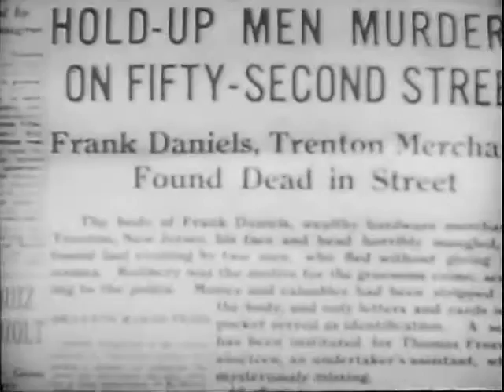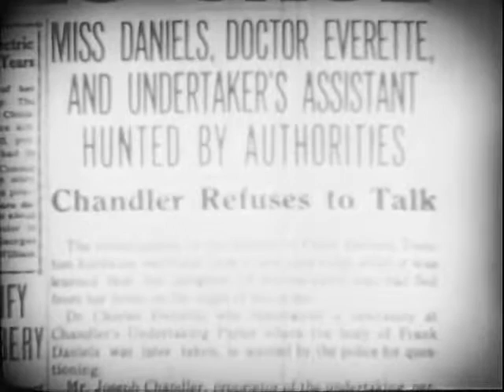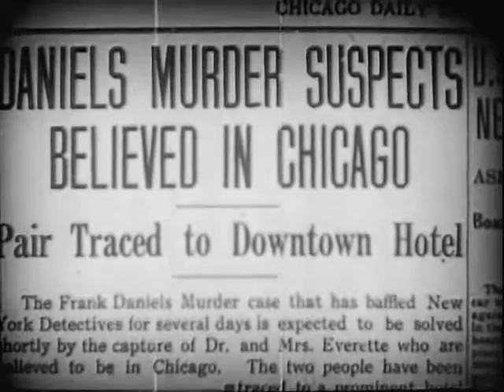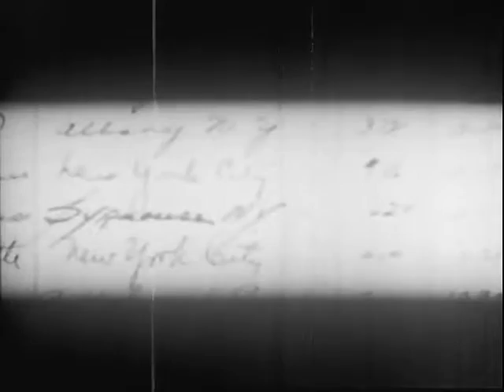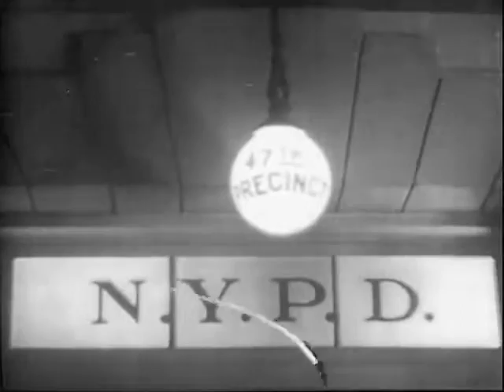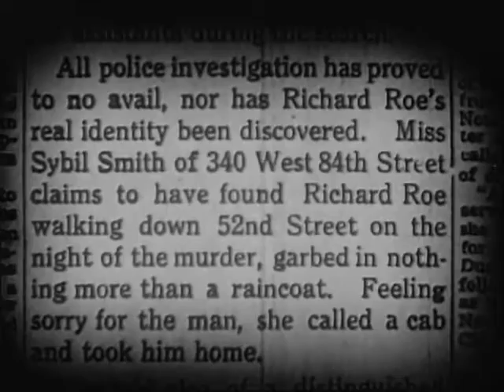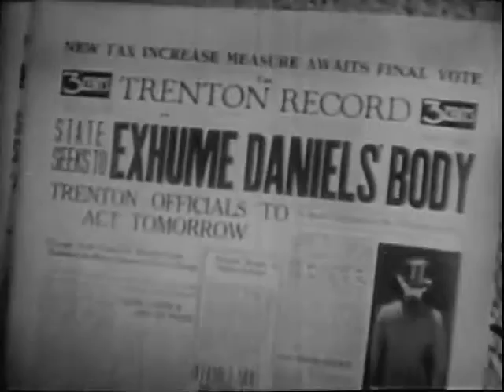1932 STRANGERS OF THE EVENING - Zasu Pitts, Eugene Pallette - Full movie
Starring Zasu Pitts, Eugene Pallette, Lucien Littlefield, Tully Marshall, Miriam Seegar, Theodoere von Eltz and Warner Richmond. Directed by H. Bruce Humberstone.

Mystery-comedy from indie studio Amity Films about a police detective (Eugene Pallette) out to discover who is stealing bodies from the city morgue.